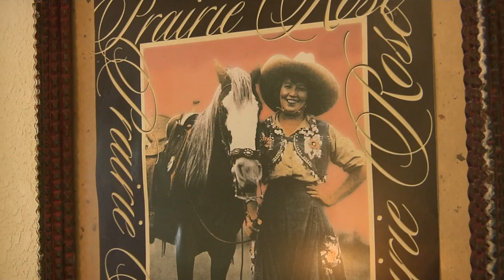Stardust Inn B&B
The Stardust Inn Bed & Breakfast in Medicine Park is designed and decorated in the spirit of the American West. Four rooms are offered, and each room features a private entrance and a two-person Jacuzzi tub. Enjoy top notch amenities like plush linens, cable television and in-room coffee makers at this unique getaway. Enjoy a peaceful night in your serene room then wake up and walk out onto the wrap-around porch to take in the morning air, then enjoy a delicious breakfast. Stardust Inn Bed & Breakfast is an ideal place for a relaxing weekend getaway or for a recreation-packed stay.